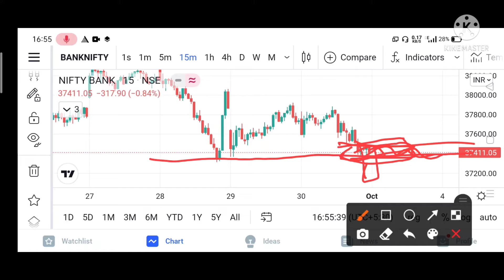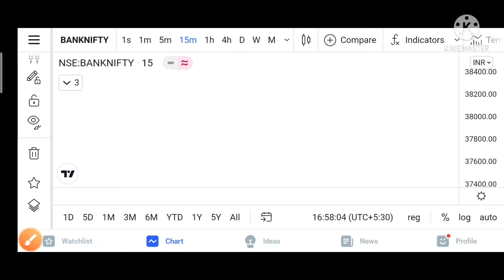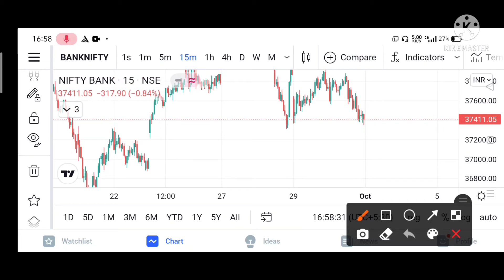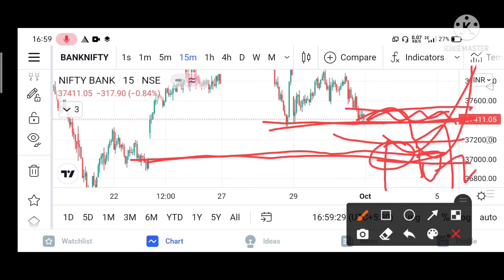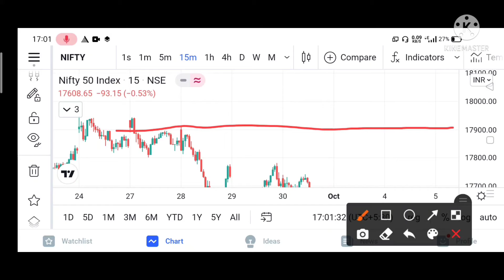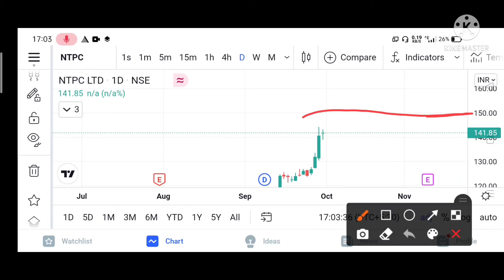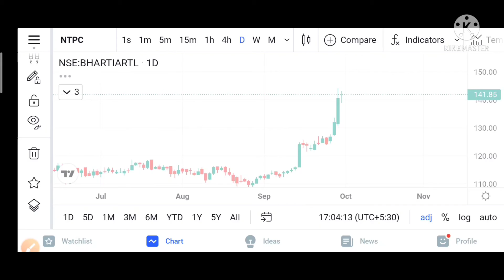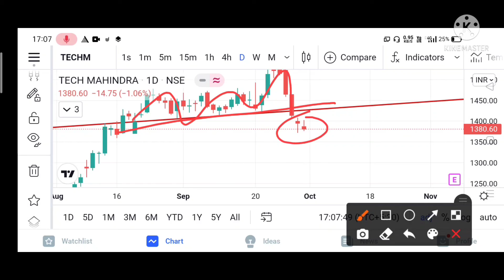Best stock to trade for 1st October with logic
Technical mindset
Learning purpose